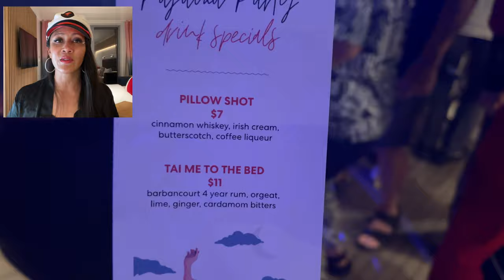KNOW *THIS* BEFORE ATTENDING VIRGIN VOYAGES PAJAMA PARTY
Helpful tips and WHAT TO EXPECT from the Virgin Voyages Pajama Party Under the Stars!

📖 Read the blog post that goes WITH this video *coming soon!*

💰Score the BEST deal and get a quote on your Virgin Voyages sailing!

📝 MUST KNOW TIPS in a printable POCKET GUIDE for your sailing!

🙋🏻‍♀️Let’s CONNECT!

0:00 Intro
1:20 The Pajama Party is the MOST mellow night
2:22 The party is held outside (usually)
4:11 The Happenings Cast will entertain you
4:34 You DO NOT have to wear pajamas
5:10 They’ll serve you cookies
5:38 The party starts at 11pm